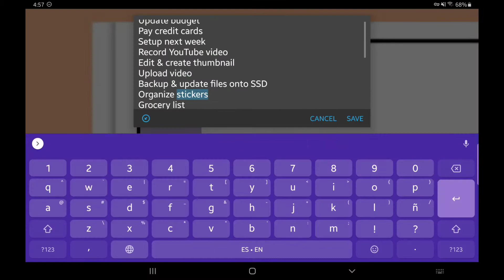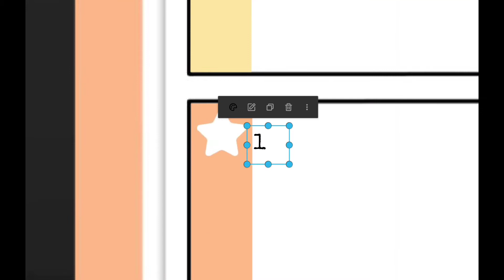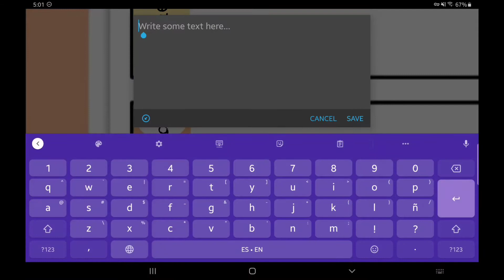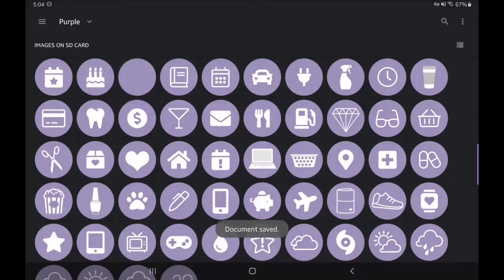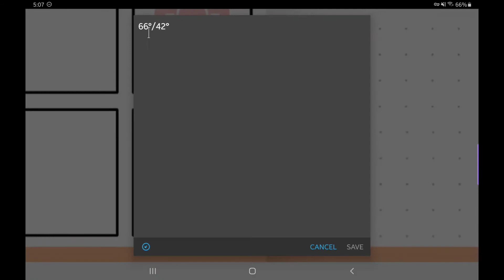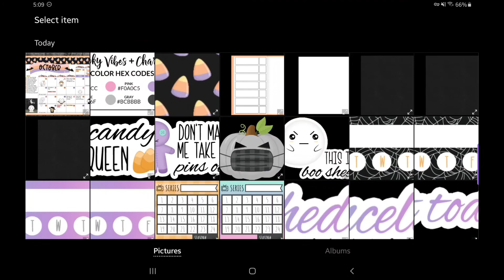Digital Plan With Me: Weekly Setup | Xodo Digital Planning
In this video I'm showing how I setup my weekly layout using Xodo. I'm using the Samsung Galaxy Tab S7+ and my phone is the Samsung Galaxy S10+.

Stickers: DPCDigitals Icon Set in Pandamonium and Owl Obsession. Lucid Pen's Mischief Makers Sticker Set.

Font: Special Elite.

Planner: made by me.